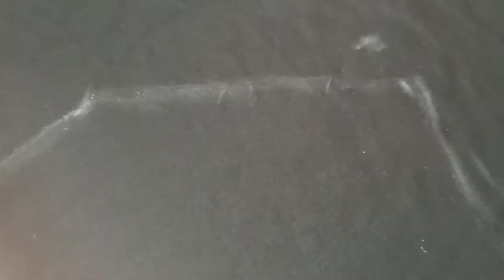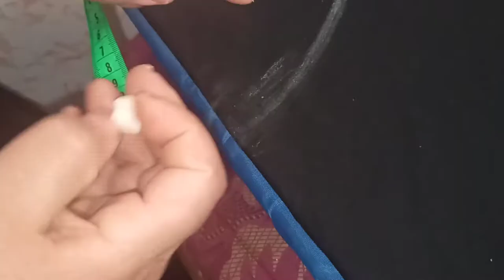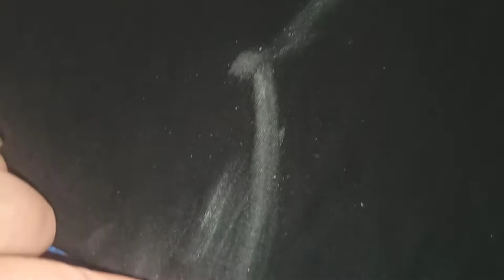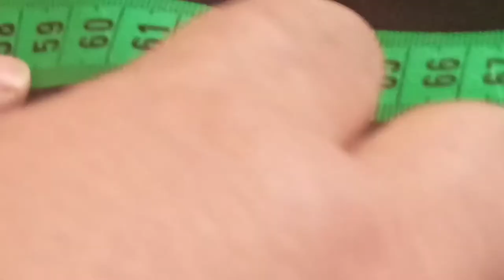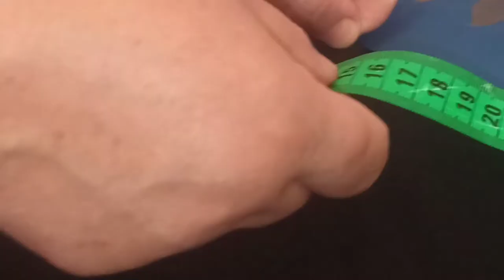طريقه فصالة العباية طريقه مبسطة وممتازة